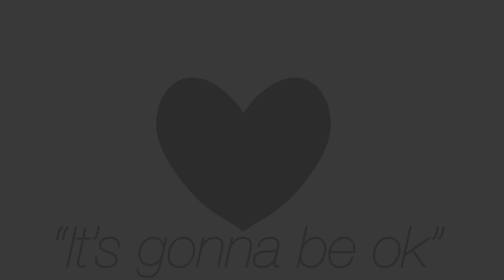Everyday meme | Gacha club | Kinda a vent?